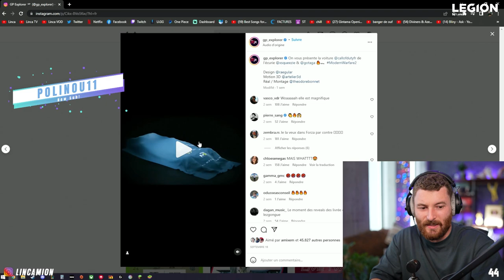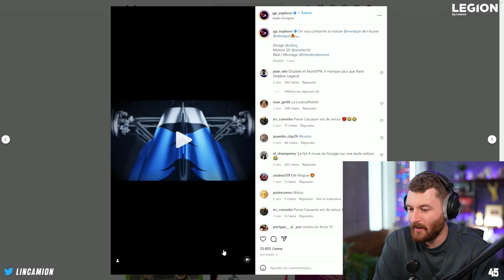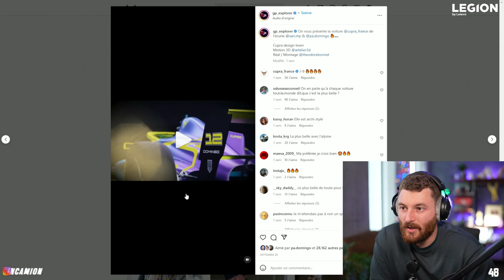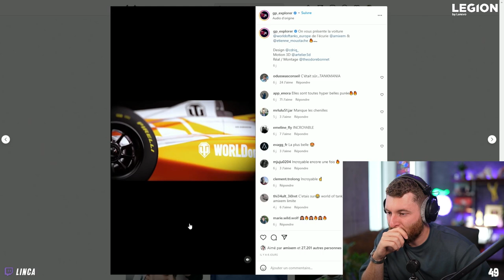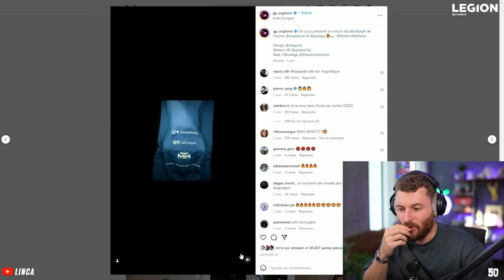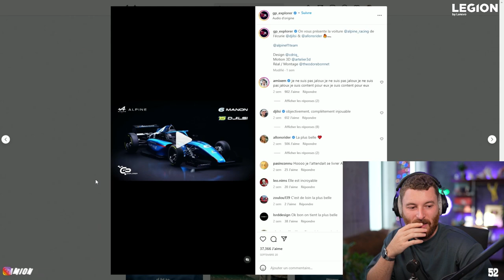Je découvre les voitures du GP explorer de SQUEEZIE (la star de YouTube)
J'ai trop hâte d'y aller ça va être trop bien ! Je vous ferai un petit debrief en revenant les potes !